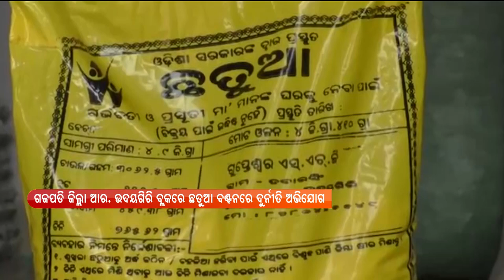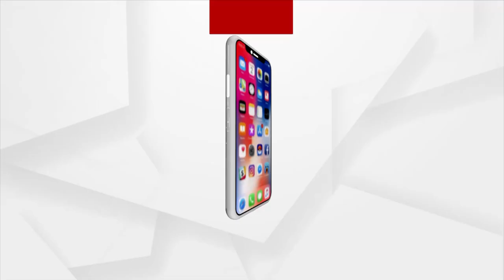ଗଜପତି ଜିଲ୍ଲା ଆର. ଉଦୟଗିରି ବ୍ଲକରେ ଛତୁଆ ବଣ୍ଟନରେ ଦୁର୍ନୀତି ଅଭିଯୋଗ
ଗଜପତି ଜିଲ୍ଲା ଆର.ଉଦୟଗିରି ବ୍ଲକରେ ଛତୁଆ ବଣ୍ଟନରେ ଅଭିଯୋଗ । ଶିଶୁ ଓ ମହିଳାଙ୍କ ପାଇଁ ଆସୁଥିବା ଛତୁଆ ପ୍ୟାକେଟ ଉଭୟ ବିତରଣକାରୀ ସଂସ୍ଥା ଓ ବିଭାଗୀୟ ଅଧିକାରୀ ଚଞ୍ଚକତା କରି ଖାଇଦେଉଥିବା ଅଭିଯୋଗ ହୋଇଛି ।